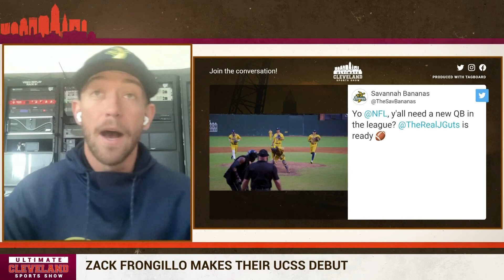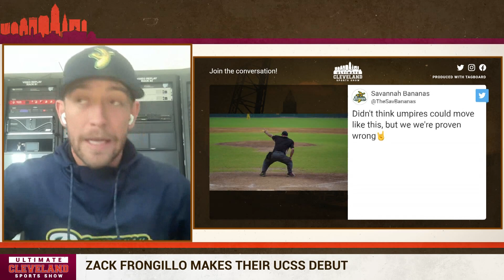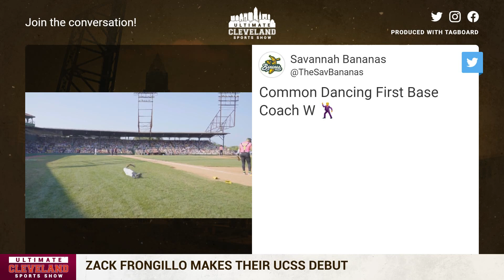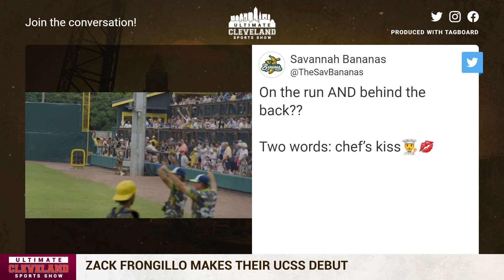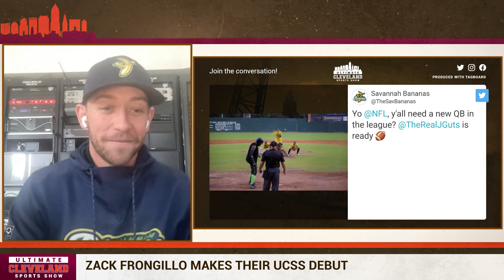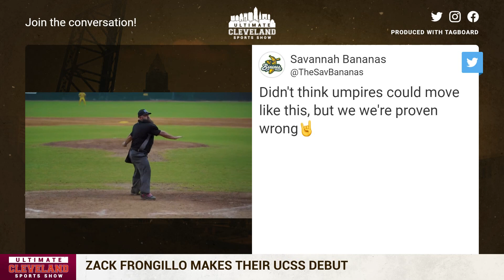The Savannah Bananas are the best show in baseball | Coming to Akron July 2nd & 3rd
The Savannah Bananas are the best show in baseball and they are coming to Akron July 2nd & 3rd. Zack Frongillo, Savanah Bananas' Director of Entertainment, talks about how they come up with all their gimmicks as the team prepares for it's games in Akron.